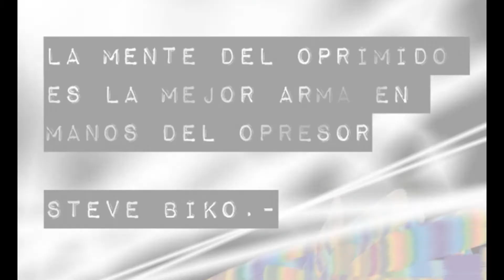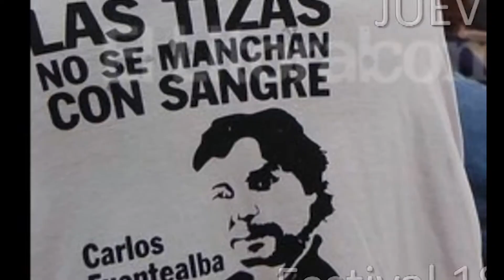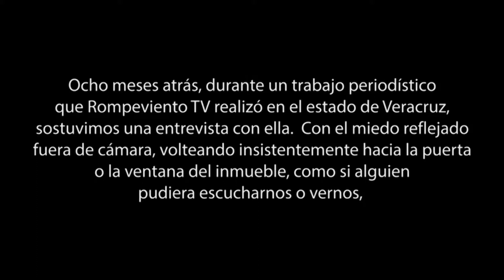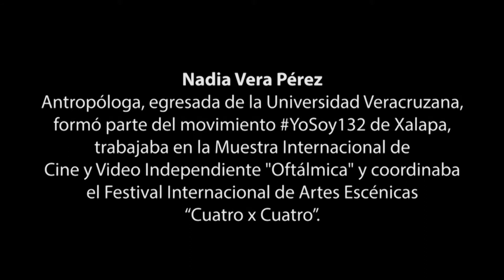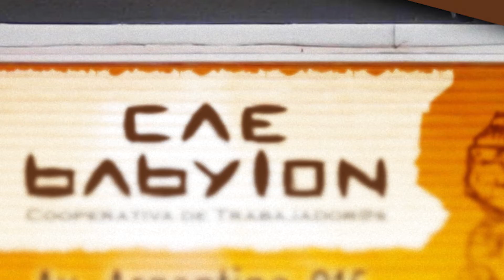Quien era Nadia Vera?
¿Quién era Nadia Vera?

A Nadia, a nuestra Nadia

Desde el sábado 1 de agosto, los noticieros nacionales e internacionales reportaron que los cuerpos sin vida de un fotoperiodista y cuatro mujeres fueron hallados en un departamento de la colonia Narvarte, en el D.F. Lloramos de rabia e impotencia por el asesinato de Rubén, compañero de lucha, amigo, maestro, colega... Ruben, uno de los nuestros.

En las primeras imágenes, Nadia, reconocimos tu casa, rogamos que no estuvieras ahí. Te llamamos hasta el cansancio, llenamos de mensajes tu facebook, vimos cómo las horas devoraban nuestras esperanzas hasta que fue confirmado por nuestros propios amigos. Eras tú, estabas ahí, y también fuiste torturada y asesinada.

Quizá en unos días algún político farsante nos va a presentar una de sus famosas “verdades históricas”. Nos va decir que el móvil fue el robo, o un crimen pasional. O que se equivocaron de casa o que todos eran miembros del crimen organizado. Quizá incluso encuentren un chivo expiatorio que “confesará” bajo tortura. Quizá termine en la cárcel por muchos años. Y entonces van a cerrar el caso y pretenderán que lo olvidemos. Y nos van a amenazar con reprimirnos si seguimos exigiendo justicia en un caso supuestamente resuelto. Esas son las promesas que el gobierno sí cumple.

Ultimaron a una mujer de 32 años, originaria de Chiapas, dijeron en sus declaraciones oficiales. Para nosotros, tus amigos, no eres una... eres Nadia, nuestra Nadia, eres tu voz ronca y tus regaños, tus carcajadas, tus fiestas; eres cada uno de nuestros recuerdos, de nuestros debates políticos, de la pláticas cotidanas. Eres también la productora de arte escénico, la organizadora de muestras internacionales de cine. Eres iniciativa, eres camino, resistencia y fuerza, eres lucha, voz, arrojo, denuncia. Eres eso que somos, Nadia, eso que se queda, aunque te hayan asesinado.

Hoy es lunes y no sabemos quién va a cuidar a tus perros. No sabemos quién nos va a cuidar a nosotros. Llenaríamos mares de lágrimas con todo lo que no sabemos. Pero hay cosas que tenemos claras. Hay cosas que sí sabemos.

Tu cuerpo fue mancillado pero tu lucha y tus ideales se mantienen intactos. No sabemos quién jaló del gatillo pero sí sabemos quién dio la orden. Lo sabemos y lo gritamos. Conocemos su nombre y su apellido. Sabemos también que sus acciones son desesperadas, igual que las de un perro acorralado.

Lo decimos hoy y lo diremos siempre. No olvidamos. No perdonamos. Fue el Estado. Javier Duarte: fuiste tú.

Xalapa, Veracruz, 3 de agosto de 2015.
Comité Universitario de Lucha